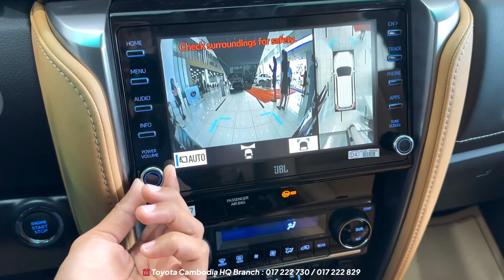2023 Toyota Fortuner 4x4 - Full Size SUV 7 Seats | Exterior and Interior Details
Special Thanks : Toyota Cambodia HQ Branch